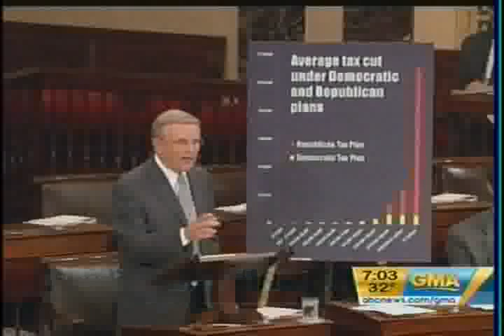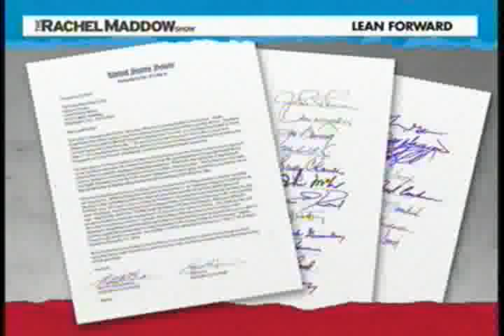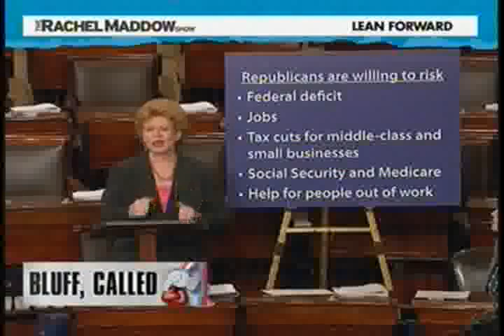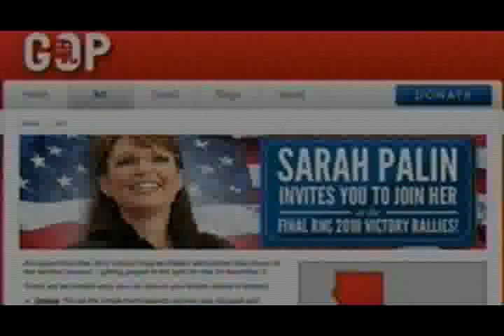SARAH PALIN IS JUST ANOTHER WEALTHY REPUBLICAN FIGHTING FOR THE BUSH TAX CUTS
SARAH INSANE PALIN